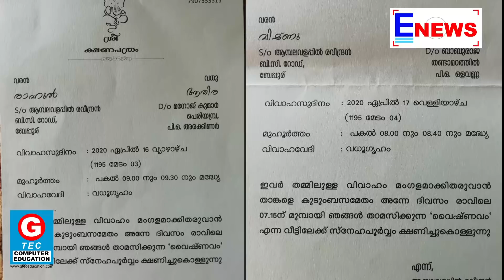കൊറോണക്കാലത്തെ മാതൃകാ വിവാഹം........... │E NEWS MALAYALAM